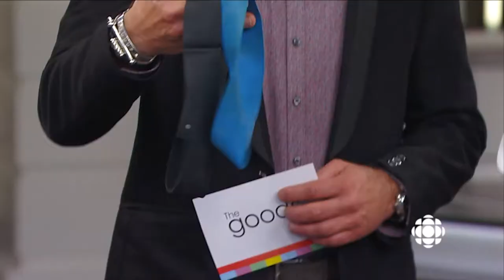Kelly VanderBeek - Demo Reel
Host at PyeongChang Olympic Winter Games is only the latest event in Kelly's rapidly expanding resume as a broadcaster.

5x Olympic Games, 3x Calgary Stampede, PYC Podcast, Aveeno commercials, guest host on The Goods, etc. etc.